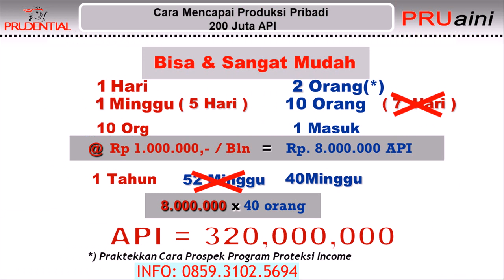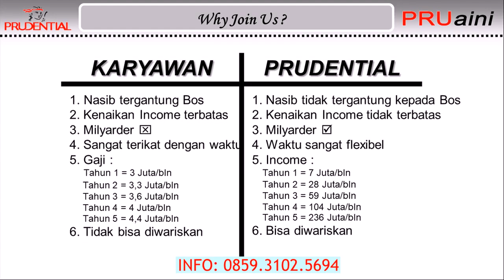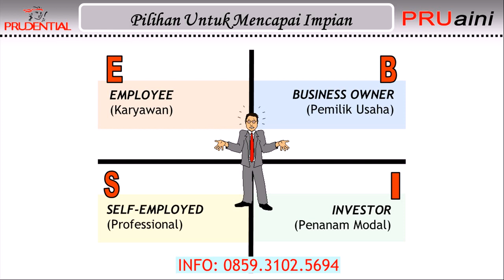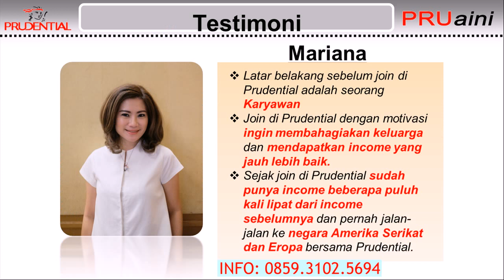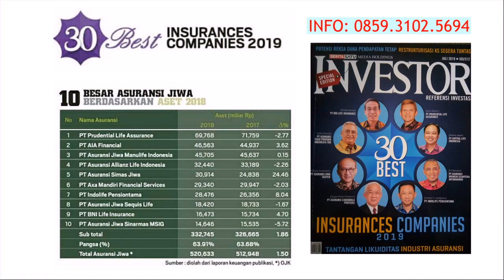join Menjadi Tenaga Pemasaran Profesional Prudential di Kandangan